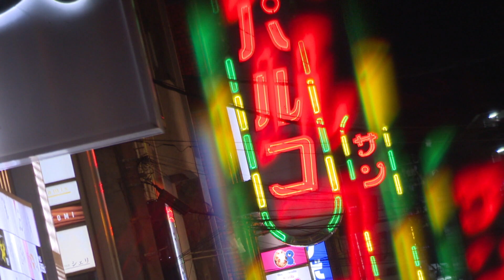酒を飲んだ後の『シメ』何にする? ラーメン→アイス…罪悪感が幸せ “二段シメ”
酒を飲んだ後の『シメ』。王道では「お茶漬け」でしょうか？社内では「牛丼」や「パン」にはまっていると話す同僚もいました。こうした『シメ事情』について、北海道では「パフェ」、沖縄では「ステーキ」などと各地域で独特の文化が根付いています。みなさん今日のシメは何にしますか？